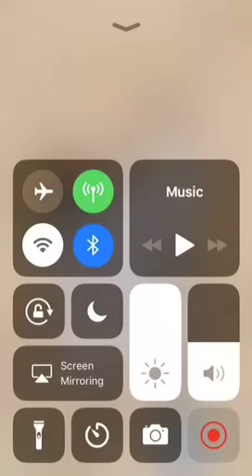Megloshifter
my oc kia battle theme for when he’s sans asriel will be next